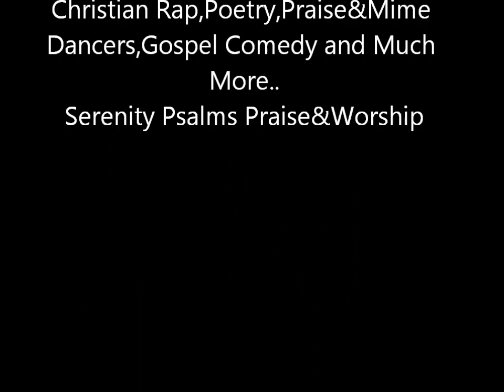Addicted 2 Jesus Christ Friday Night Live Feat Serenity Psalms 147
KINGDOM FIGHTERS ADDICTED TO JESUS CHRIST FRIDAY NIGHT LIVE